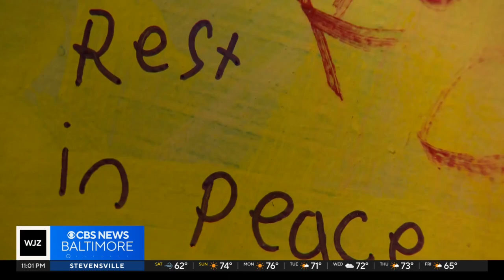Dallas remembers Key Bridge collapse victims with vibrant mural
The Dallas artist behind the mural dedicated to the six men who lost their lives on the Francis Scott Key Bridge will put the final protective coating on the project by Saturday.